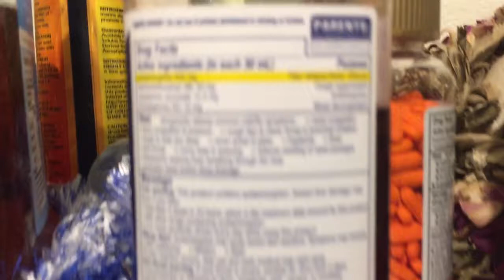Owls vs Buddha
It's the little things that drive you crazy.